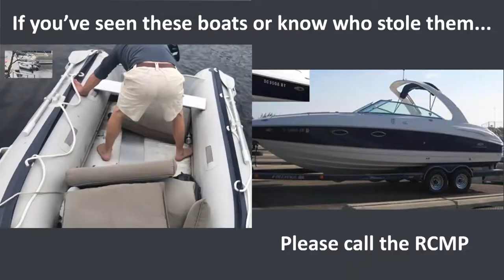YATR S1:E12 with Markus Harvey/Morning Wood, Stolen boats, Anxiety Cats and a Garden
Happy July! Enjoy my morning wood while I chat about stolen boats, how to help your cat with anxiety and depression and the value of a good garden...all while drinking in the panoramic views of the Saint John River valley and NOT having to put on mosquito repellant.